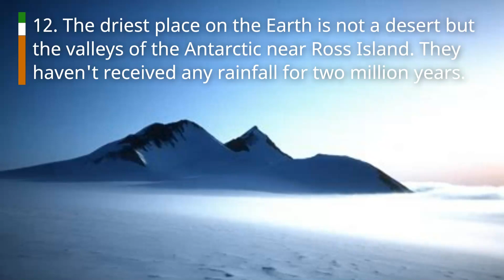16 Amazing Geography Facts For Kids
Are you curious about the world around you? Do you want to learn about amazing geography facts? If so, then this video is for you! In this video, we will explore 16 amazing geography facts that will amaze and astound you. From the largest country in the world to the smallest city, we will cover it all. So sit back, relax, and prepare to be amazed!

Here are just a few of the amazing geography facts that we will cover in this video:

    The largest country in the world is Russia, which is almost twice as big as the second largest country, Canada.
    The smallest country in the world is Vatican City, which is only about 100 acres in size.
    The highest mountain in the world is Mount Everest, which is located in the Himalayas.
    The deepest point in the ocean is the Mariana Trench, which is located in the Pacific Ocean.
    The longest river in the world is the Nile River, which flows through 11 countries in Africa.
    The largest desert in the world is the Sahara Desert, which covers an area of over 3.6 million square miles.

These are just a few of the amazing geography facts that we will cover in this video. So be sure to watch to the end to learn more! @factsforkids3378

Special thanks to the following websites that provided content seen in this video: